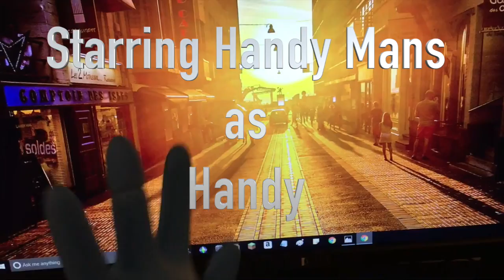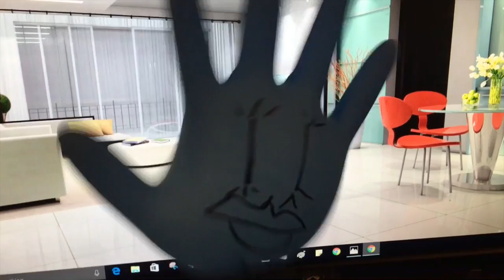The adventures of Handy (S1E1)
This video is about handy
pilot